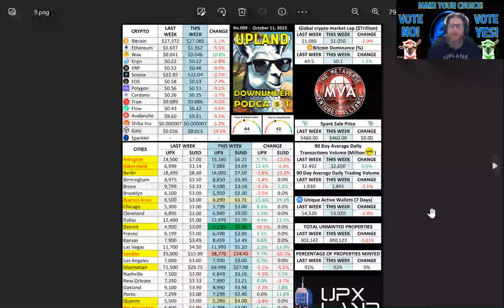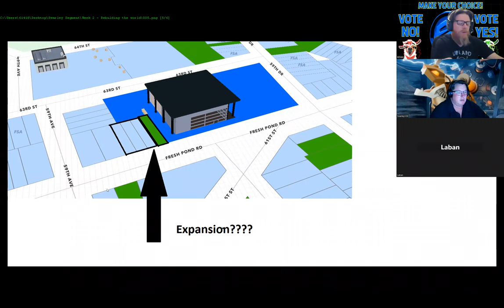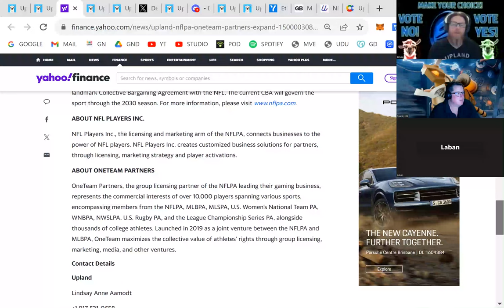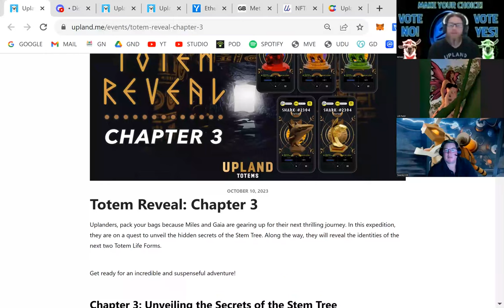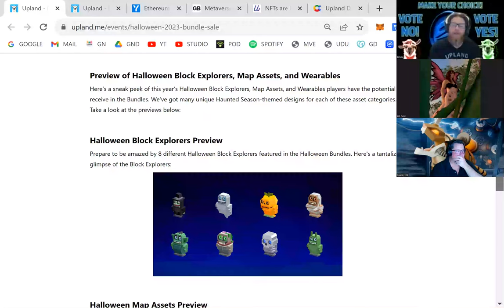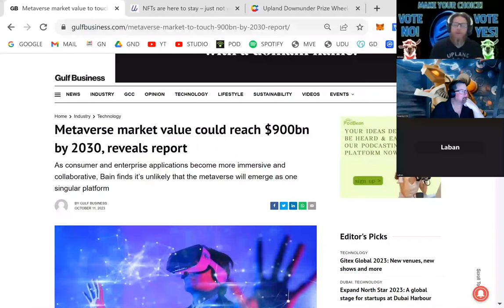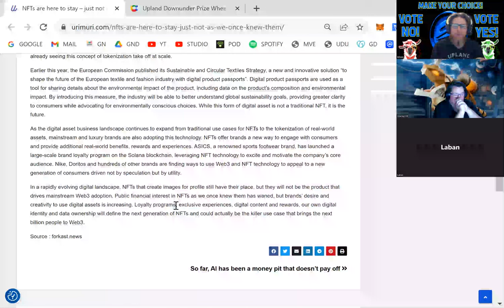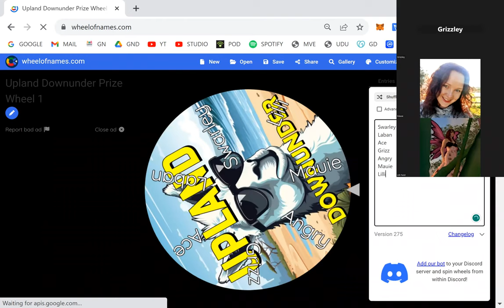Upland Downunder Podcast: No.009 - UTILITY B4 VOLATILITY PLS [11th Oct 2023]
On tonight's show, we caught up on some crypto and Upland market news, and then dove back into the world of the Upland Metaverse.

Swarley's segment was about Upland being mapped to the real world but not really, we checked in with the Neighborhood Ratings Scores for October, the Sparklet White Paper Vote, the first Stock Car Pro Series exclusive car sale, a bunch of stuff happening with and around the NFLPA partnership, the latest Master Builders Contest complete with a fresh controversy, the Totem Reveal: Chapter 3 including a wild community theory, and of course the upcoming 2023 Halloween Bundle Sale, and Halloween Wearables Challenge.

We also had some additional WEB3 news to cover, an interesting QIPS on the future and purpose of Upland, I gave away 10,000UPX total and a bunch of Samurai Aquatics Map Assets, and outlined a massive new weekly contests challenge for the MVA server.

All that and more, on this the Upland Downunder Podcast!

WARNING! This podcast is produced by Metaverse Ventures Entertainment and contains unsolicited and heavily biased opinions which are solely the views of the individuals involved. It does not include investment advice of any kind and you are responsible for undertaking your own financial, including tax liability research relevant to your own individual circumstances.”